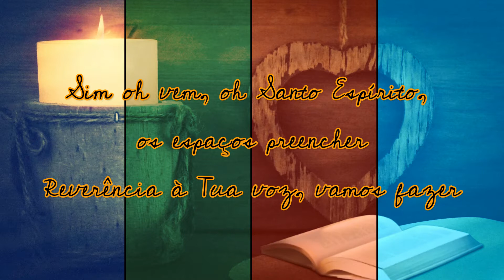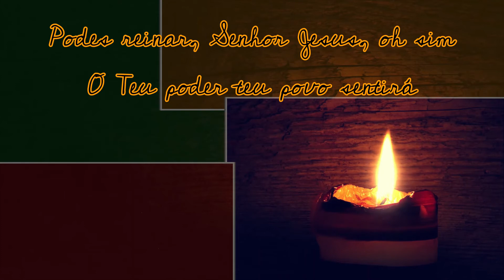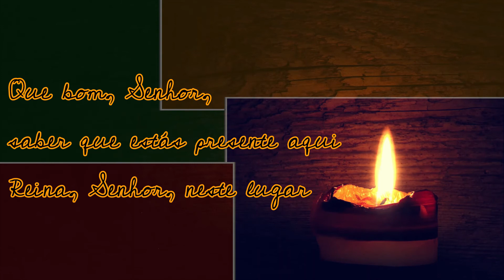Podes Reinar - Karaokê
Canto de Adoração - Podes Reinar
Versão Instrumental - Karaokê
Cante Junto, Louve o Senhor

Compositor: Armando Filho
Versão Instrumental: Daniel Poppe
Arranjo Criado com o Teclado Yamaha PSR SX700

Letra:
Senhor, eu sei que é Teu este lugar
Todos querem Te adorar, toma Tua direção
Sim oh vem, oh Santo Espírito, os espaços preencher
Reverência à Tua voz, vamos fazer

Podes reinar, Senhor Jesus, oh sim
O Teu poder teu povo sentirá
Que bom, Senhor, saber que estás presente aqui
Reina, Senhor, neste lugar

Visita a cada irmão, oh meu Senhor
Da-lhe paz interior e razões pra Te louvar
Desfaz toda tristeza, incertezas, desamor
Glorifica o Teu nome, Oh meu Senhor!